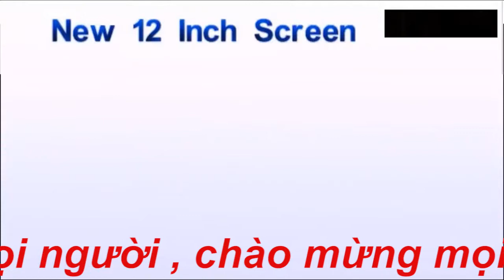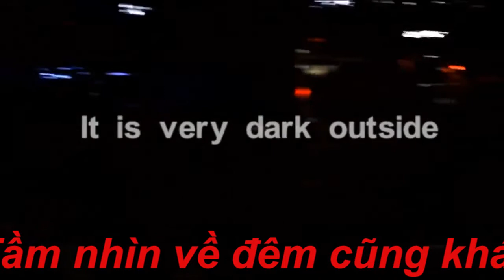Camera hành trinh thế hệ mới 12 inh